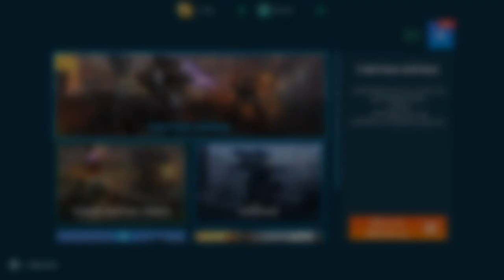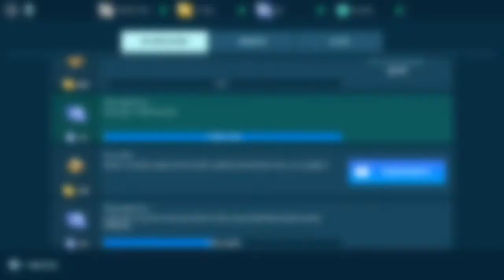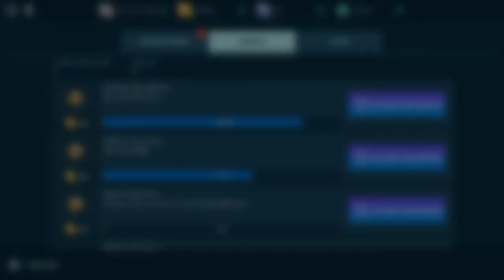Regresamos mejorados - War Robots - #07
Mi PC:
Procesador: Ryzen 3 2200G
Tarjeta madre: Asus A320k
Memoria: 16GB
Tarjeta de video: gigabyte rx 560 oc 4GB